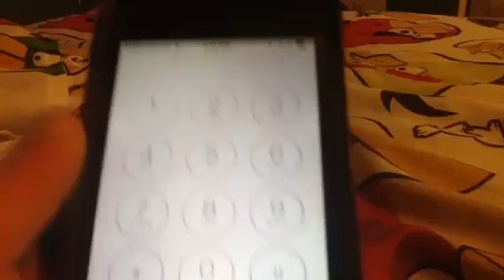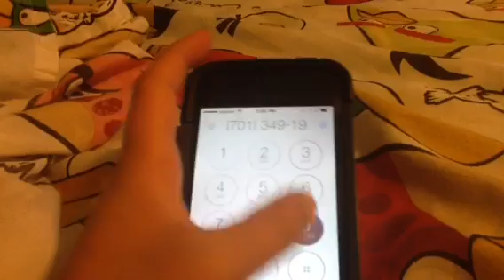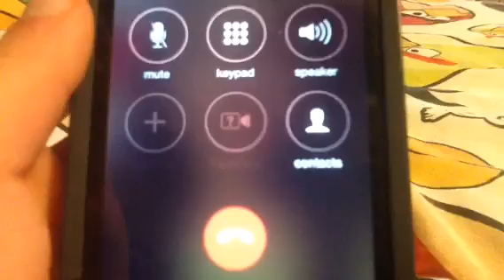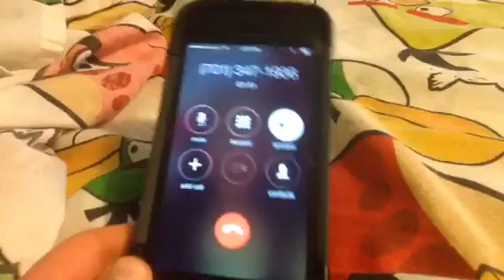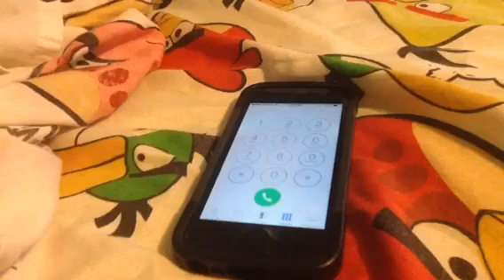Calling Freddy Fazbears Pizza